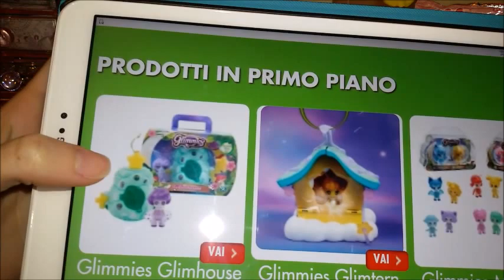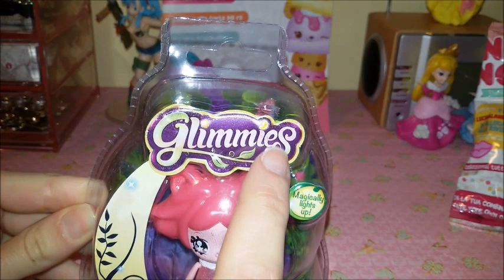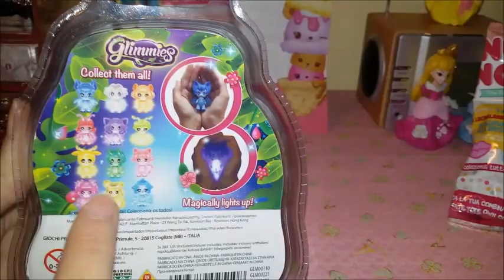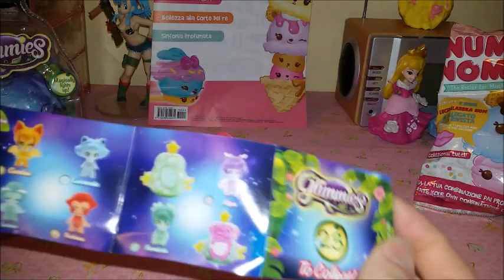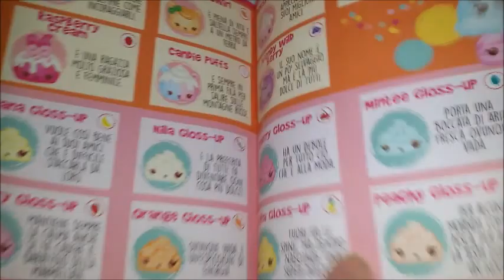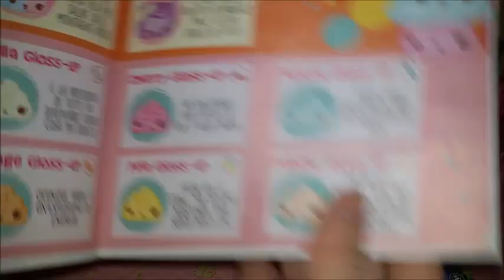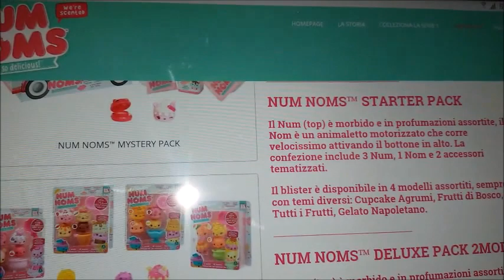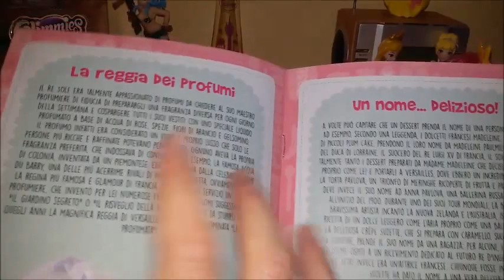Glimmies e Num Noms - I nuovi prodotti tenerissimi di Giochi Preziosi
Ciao ragazzi!! Eccoci qui con una nuova recensione dove vi mostro una delle Glimmies, Rakella super tenera e..luminosa!! E i nuovi gustosissimi e profumatissimi Num Noms tutti da collezionare, by Giochi Preziosi.
Fatemi sapere se la recensione vi piace!! Aspetto i vostri commenti!!
Ciao da Wonderstefy